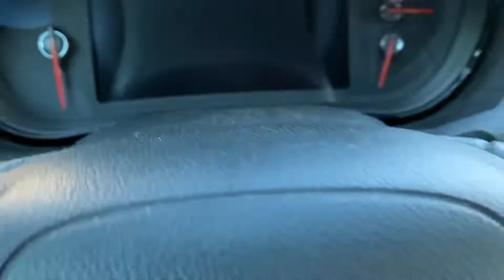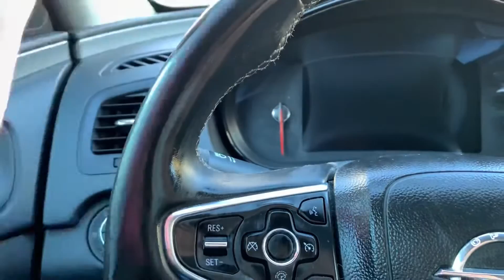Autolenkrad richtig reinigen Tutorial | Kochchemie Polstar | Opel Insignia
Servus!

In diesem Video zeige ich wie man ein Autolenkrad richtig reinigt.
Man braucht nur ein Mikrofastertuch und einen guten Lederreiniger.
Die ganzen Informationen und der richtige Ablauf sind im Video.